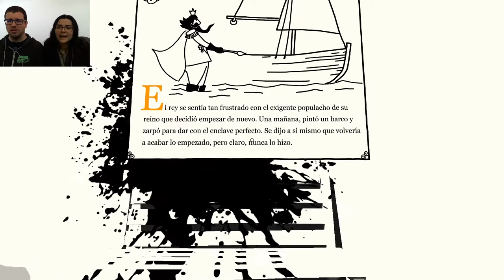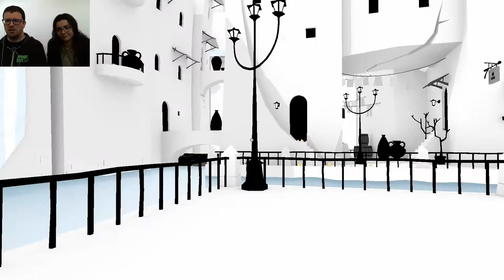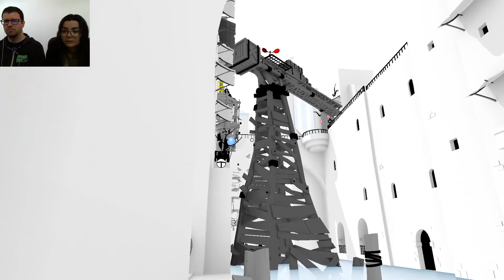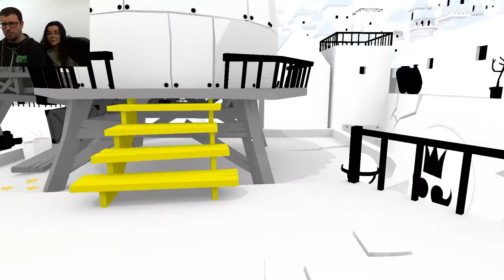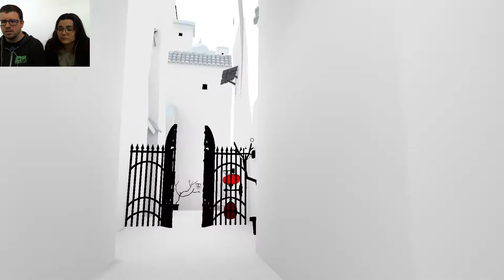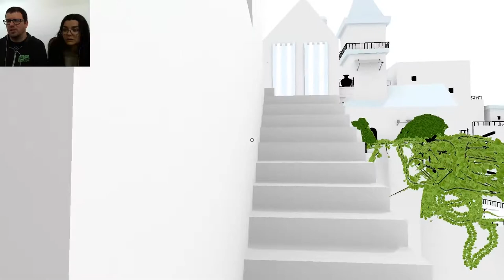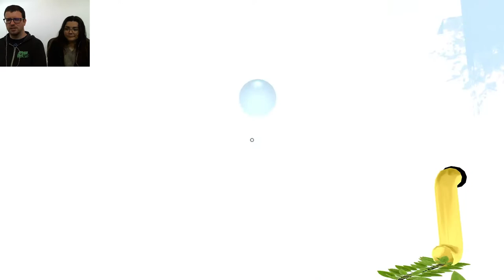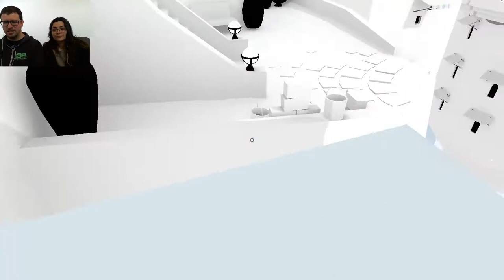The Unfinished Swan 02 | Radar de globos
Paseamos por Venecia y regamos las plantas.